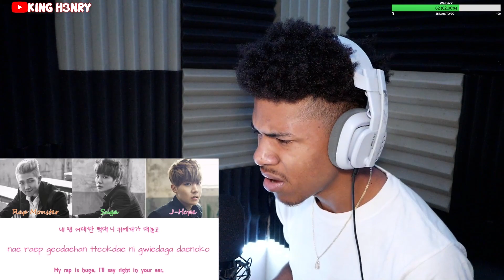BTS - Cypher Pt.1-2 Colour Coded Lyrics Reaction!!!🔥🔥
Best reaction channel on Youtube reacting to BTS - Cypher Pt.1-2 Colour Coded Lyrics
K4E GANG ON TOP SUB/FLLW!!